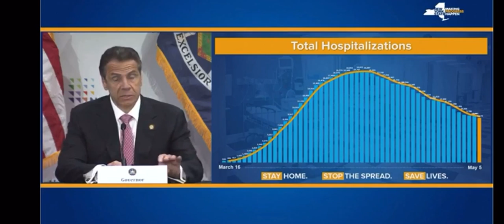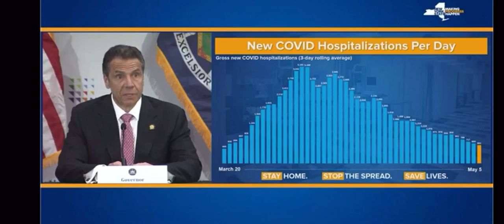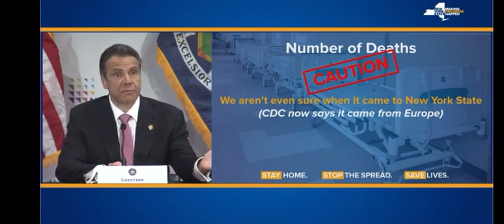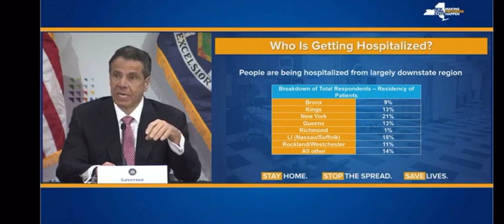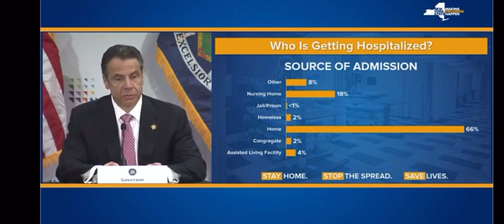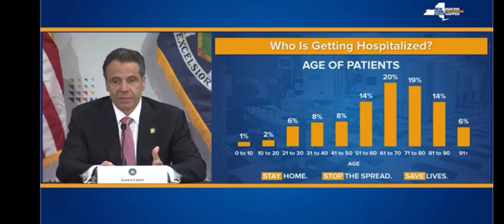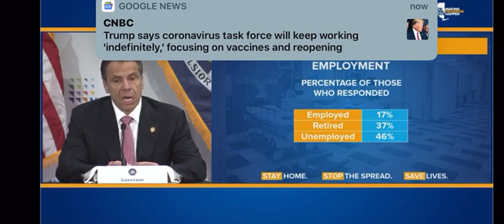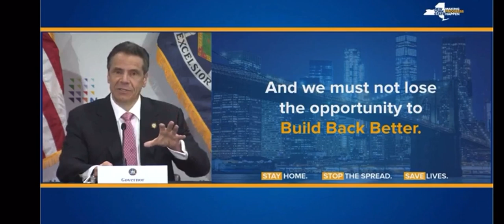NYS COVID Updates 05/06/2020